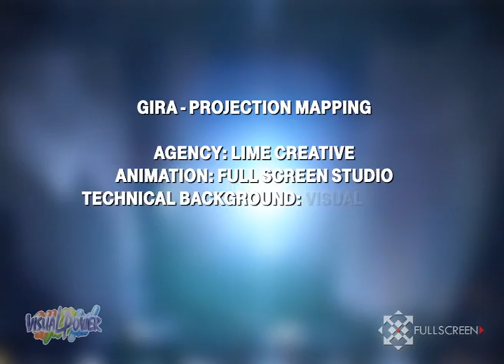GIRA Projection Mapping 2012 - Budapest, Hungary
Gira Projection Mapping
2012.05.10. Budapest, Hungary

Agency: Lime Creative
Technical background: Visual Power
Animation: Full Screen Studio